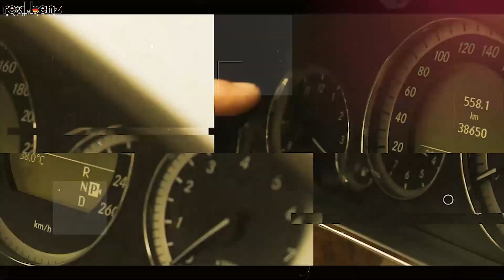Beres Urusan Kosmetik Si Mata Kacang yang Gak Kacangan (REALVLOG)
DONE urusan Kosmetiknya, dan Insyallah bertahan tahunan ya & bukan cuma bedak2 sementara waktu saja..

Setelah semua rangkaian diyakini sudah oke, barulah branjak ke step terakhir bagian "KOSMETIK", under carriage-detailling-diamond coating... urusan kosmetik pun harus premium, bukan hanya polesan polesan semua yang bertahan hitungan minggu...DONE prosesnya ✅

Sudah lihatkan senyuman dari smart buyers Si Mata Kacang Yang Gak Kacangan @shintiasuryama & @hafeezhito ??? Yuks kita tengok H-7 sebelum saya serah terimakan unitnya. Gasss ke Real Auto Benz Youtube Channel ya 🤘

Apa yg gak baru & gak istimewa dari Si W203 Mata Kacang ini ?? maximal value for unit

PERFECT ENGINE "DONE" ✅, Noken As aja saya ganti !! Selain dari Metal metal semua baru original, ring piston baru original, ring piston set baru original, rocker arm, hydraulic valve, nozle, dll. Perfect Matic DONE ✅ (dengan Overhaul Gearbox Matic & Replacement all daleman Gearbox Maticnya), Kaki-Kaki All Perfect 95% Replacement Part bukan repaired + 4pcs sepatu baru Continental 2020 ✅. ini mobil JUALAN yang saya sudah komit "PERFECT ALL BAGIAN-nya !!! paham kan makna dari JualGakAsalJual di Real Auto Benz itu Seperti Apa ??? 😉

Bayangkan & coba hitung Value-Value pada si Mata Kacang ini 🙂...

No Gimmick-No Fake-No Seting setingan , inilah proses Perfect Condition Si Mata Kacang yang GAK KACANGAN versi REAL AUTO BENZ 🤘

Si Mata Kacang..yang GAK KACANGAN. Mercedes Benz W203 C240 Elegance Sunroof yang kilometernya baru 70ribu yg telah di booked oleh smart buyers @shintiasuryama dari Prabu Mulih Sumatera Selatan

Perfect Condition itu harus tetap saya wujudkan, so... mari kita mulai berkarya lagi 🙂

BEST or NOTHING itu bukan hanya slogan yg selalu diucapkan, NAMUN harus diwujudkan pada semua unit Mercedes Benz ,istilah yg selalu saya gunakan adalah "Perfect Condition" ala Real.AutoBenz🤘

MAKA, apa yg kalian harapkan dari Mercedes Benz ?? Tentunya Kualitas&Kondisi Unit kan ?? Perfect Condition kan??

Ada pertanyaan seputar Mercedes-Benz dan atau bidang otomotif lainnya? Silahkan tanyakan SamaSaya di kolom komentar ya!
MERCY-KAN LAH MERCYMU! BE A SMART BUYER!